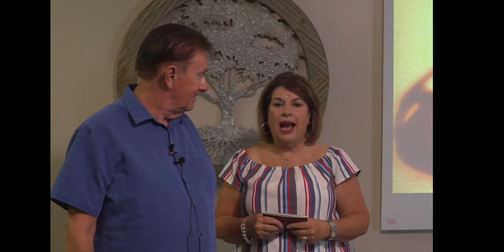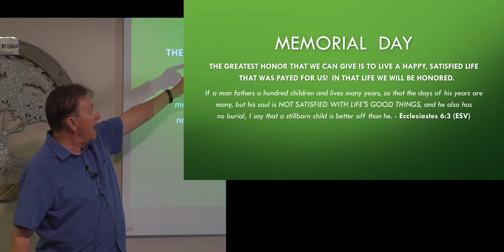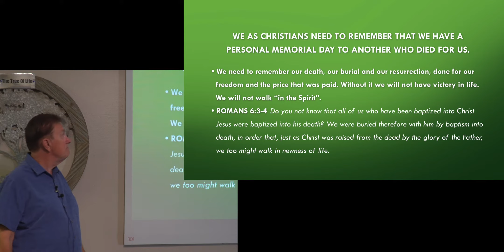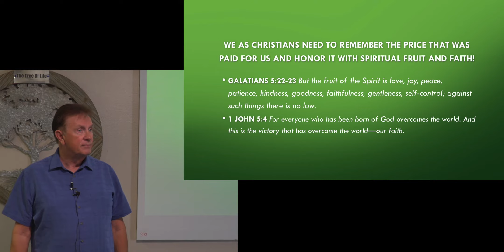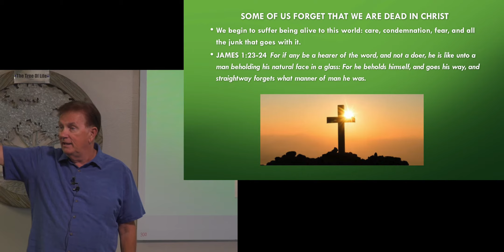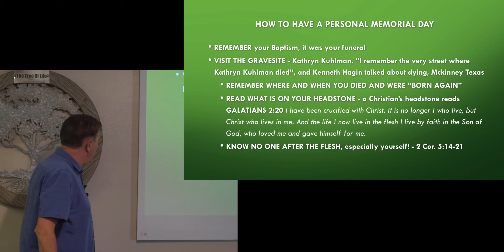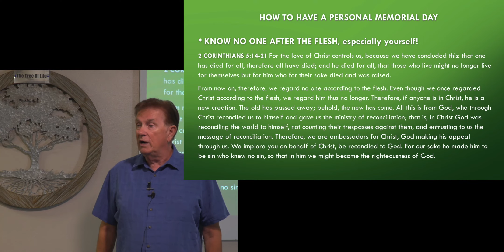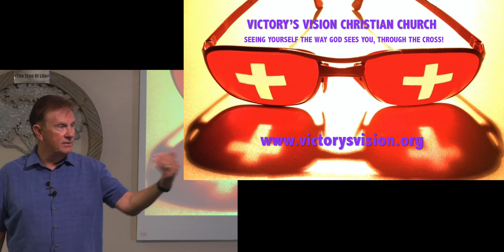Victory's Vision - Memorial Day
As Christians we have an additional Memorial Day.
To understand these teachings you need to be “Born Again.”
1 Corinthians 2:14 New International Version (NIV)
The person without the Spirit does not accept the things that come from the Spirit of God but considers them foolishness, and cannot understand them because they are discerned only through the Spirit.
How to become “Born Again?”